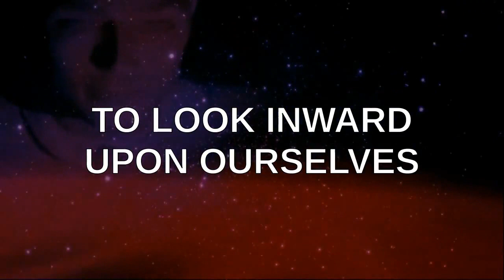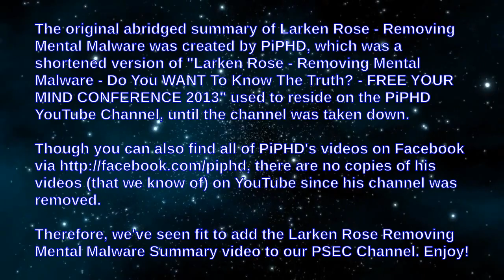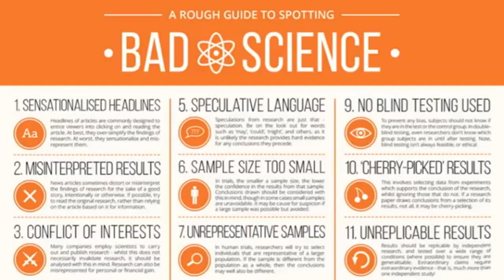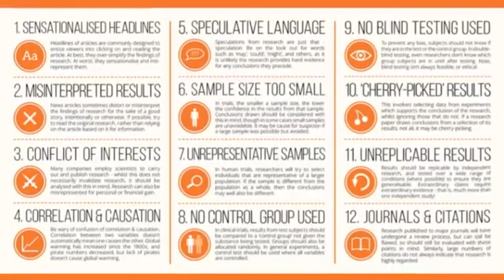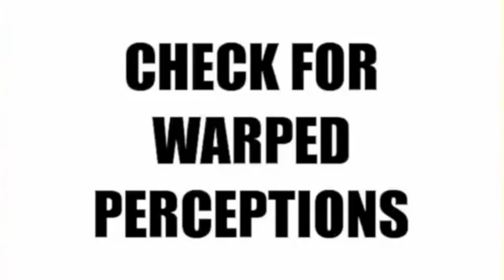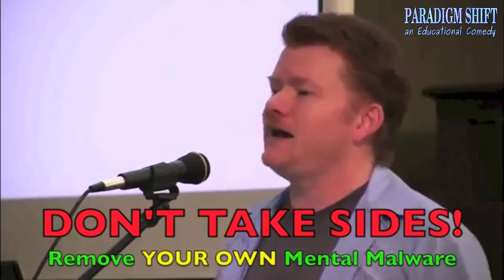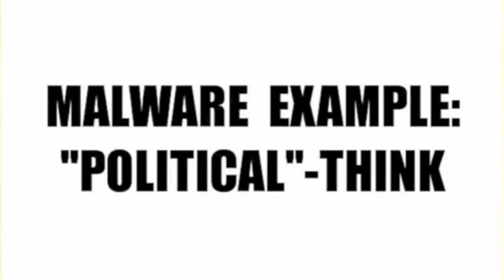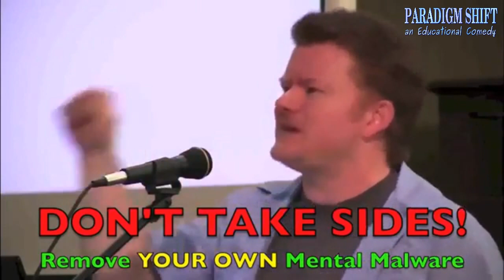PSEC - 2015 - feat. Larken Rose in Removing Mental Malware (PiPHD Summary) [hd 1280 x 720]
ABOUT: In this episode of "Paradigm Shift - An Educational Comedy" that we have titled as "PSEC - 2015 - feat. Larken Rose in Removing Mental Malware (PiPHD Summary)" -- Larken Rose uses the scientific process to explain how our perceptions of reality can become skewed by what he refers to as "mental malware", as well as how to use the scientific process to get rid of that malware. This is the summary version of a longer presentation. We'll include more information about that in the deviantART Journal link in the links section below.

Participants List: Larken Rose
Applicable Hashtags